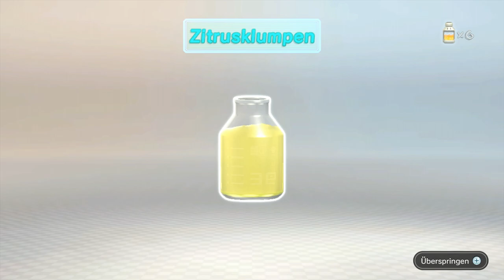Die unerschöpfliche Beerenblume🌸Pikmin 3 #10 [DEU1080p60]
Die Besetzung des Raumschiffs „Drake“ hat ihren Heimatplaneten Koppai verlassen, um Nahrung in den Weiten des Alls zu finden. Allerdings stürzt das Schiff ab und landet auf dem fremden Planeten „PNF-404“ (Page not found – Error 444). Durch den Absturz wird die Besatzung des Schiffs in alle Winde verstreut und macht Bekanntschaft mit den auf dem Planeten lebenden Pikmin, kleinen pflanzenähnlichen Wesen, die unterschiedliche Fähigkeiten und Eigenheiten besitzen. Nun dirigiert man also eine kleine Armee von Pikmin, um die Mitglieder der Crew zu finden und überlebenswichtige Nahrung in Form von riesigen Früchten zu finden. Die liebenswürdigen Kreaturen hausen jedoch nicht allein auf PNF-404 und die anderen Bewohner des Planeten sind uns alles andere als wohlgesonnen…

-ÜBER DAS SPIEL-
Publisher: Nintendo
Entwicklungsstudio: Nintendo EAD, Monolith Soft
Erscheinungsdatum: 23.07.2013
Plattformen: Nintendo Wii U
Originaltitel: ピクミン3
Genre: Echtzeit-Strategiespiel